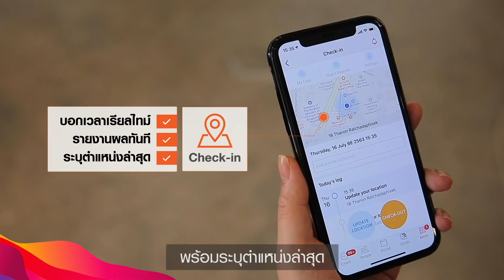VWORK แพลตฟอร์มการทำงานที่ธุรกิจต้องมี ใช้ฟรีนาน 90 วันจากทรูบิสิเนส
VWORK แพลตฟอร์มการทำงาน ประชุมออนไลน์,ควบคุมงาน, ตอกบัตรออนไลน์ , สร้างแบบฟอร์มออนไลน์ ใช้ฟรีนาน 90 วันจากทรูบิสิเนส สมัครภายใน 31 ธ.ค. 64 โหลดได้ที่